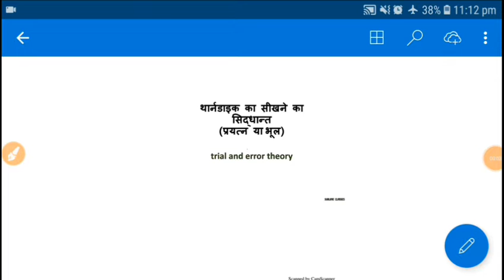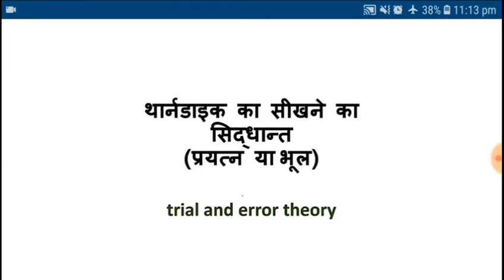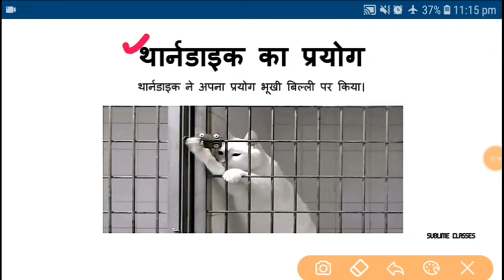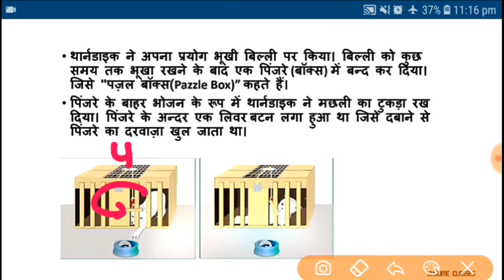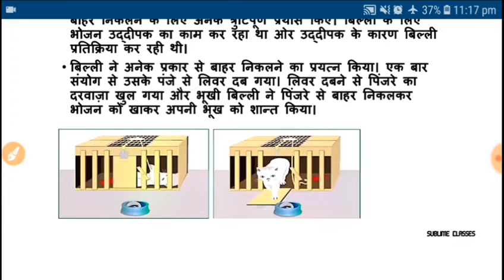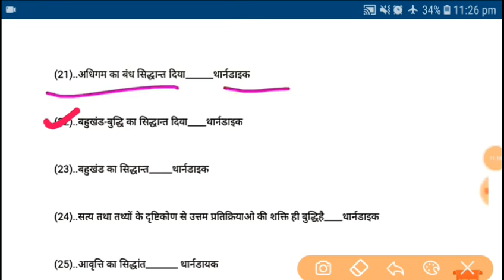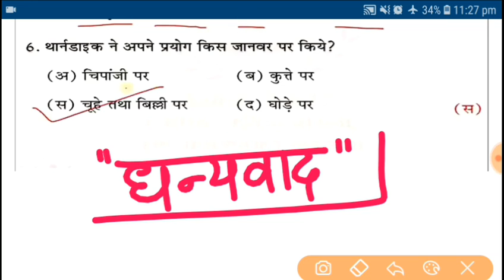S-R Theory of learning || थार्नडाइक का उद्दीपन-अनुक्रिया सिद्धांत || UPTET/CTET/HTET/BTET/JTET/KVS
S-R Theory of learning in hindi
थार्नडाइक का उद्दीपन-अनुक्रिया सिद्धांत
थार्नडाइक के सीखने के नियम,
थार्नडाइक का सिद्धांत,
थार्नडाइक का प्रयास एवं त्रुटि का सिद्धांत,
थार्नडाइक के सिद्धांत,
थार्नडाइक का नियम,
थार्नडाइक का अधिगम सिद्धांत,
थार्नडाइक के सभी सिद्धांत
thorndike theory
s r theory of learning,
s r theory ke janak,
s r theory kisne diya,
s-r theory of learning by thorndike,
s r theory in hindi,
s-r theory thorndike in hindi
UPTET/CTET/HTET/BTET/JTET/KVS/DSSSB/B.Ed/D.EL.ED/BTC

For more video search my youtube playlist: Hemant ALP psychology playlists